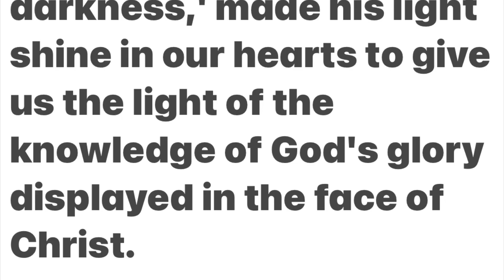Visual Representation of 2 Corinthians 4:6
“For God, who said, “Let light shine out of darkness,” made his light shine in our hearts to give us the light of the knowledge of God’s glory displayed in the face of Christ.”

Protein powder link and recipe  can be found in the comments